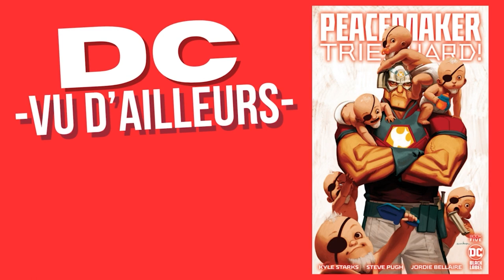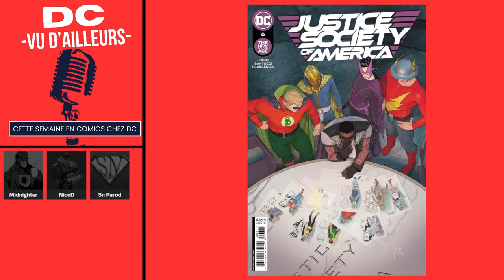DC vu dailleurs 1 - Semaine du 5 septembre 2023 - Bébé Deathstroke, 2 Jokers et plein de numéros 1 !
DC vu d'ailleurs est un podcast qui a pour objectif de parler chaque semaine des sorties américaine ou V.O des comics de l'éditeur DC. Armés d'ambition, de passion, d'un humour douteux et d'une certaine expertise, nos joyeux lurons vont-ils réussir cet objectif ambitieux et régulier ? Venez le découvrir chaque semaine.

Cette semaine, on attaque le mois de Septembre, avec moults numéros 1, deux jokers, des bébés Deathstroke, Batman et Catwoman en divorce pas à l'amiable et même Superman dans un supermarché Japonais. Alors, n'attendez plus !